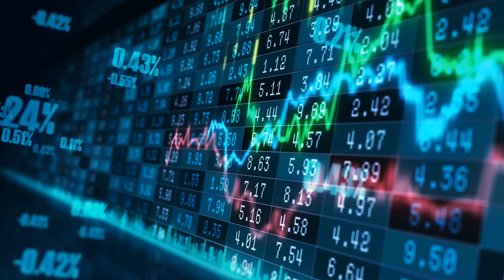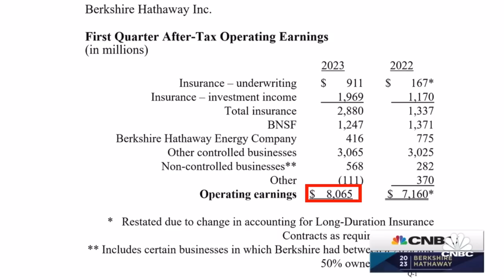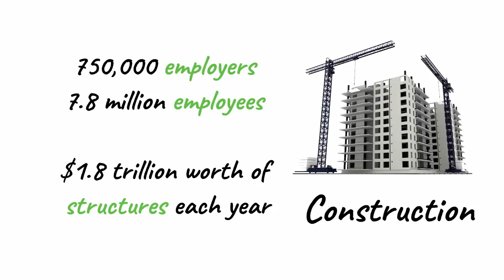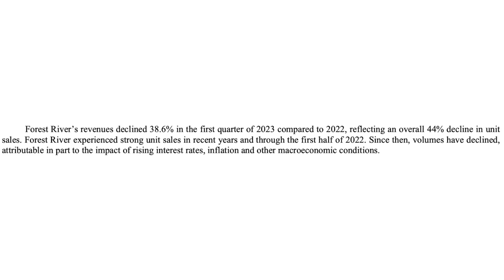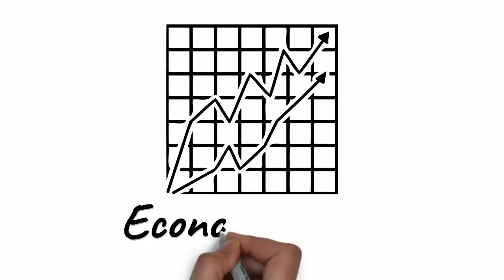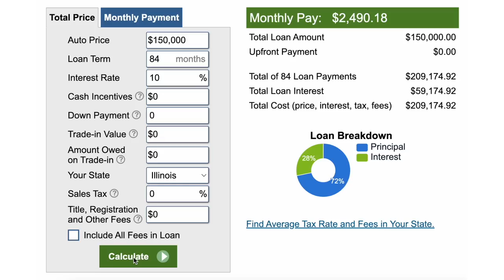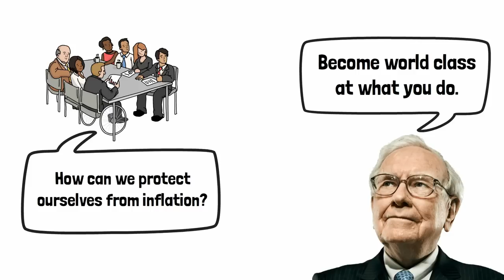Warren Buffett: America's 'Incredible' Days are OVER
Warren Buffett talks about how America's incredible days are over at the 2023 Berkshire Hathaway annual meeting. Buffett is the CEO of Berkshire Hathaway, a holding company that owns hundreds of various businesses. This gives Buffett a unique look into the health of the US economy. In recent years, the United States (US) economy had been incredibly strong. However, in recent months, the companies that Berkshire owns have seen their business slow, which is reflected in their financial performance. Many people believe the US is headed for a recession as Jerome Powell and the Federal Reserve (Fed) increase interest rates in order to combat inflation.

America’s incredible days are over. Those aren’t my words. This is coming directly from legendary investor Warren Buffett. At 92 years old, let’s just say Buffett knows a thing or two about what it's like seeing an economy shift from boom times, into a recession. Buffett is also CEO of Berkshire Hathaway, a holding company that owns hundreds of different businesses and employs nearly 400,000 people. The CEO job at Berkshire gives Buffett an inside look at the health of the economy, and spoiler alert, he’s not liking what he’s seeing. Make sure to stick around to the very end of this video to hear what Warren Buffett recommends you do to protect yourself from the economic dangers that lie ahead. Here’s Buffett going through his company’s financials and how it is flashing warning signs for the economy.

According to Buffett, the last few years had been some of the strongest economic times in his nearly 100 year life. In order to prevent a complete economic collapse in the Spring of 2020, the US government and Federal Reserve took some drastic steps to stimulate the economy. Stimulus bills approved by Congress unleashed the largest flood of federal money into the United States economy in recorded history. Roughly $5 trillion went to households, mom-and-pop shops, restaurants, airlines, hospitals, local governments, schools and other institutions around the country. Those that lost their job received the normal unemployment benefits along with an additional $600 a week. Individuals making less than $75,000 a year, or $150,000 for married couples, were sent multiple stimulus checks that combined added up to be worth thousands of dollars. Those with student loans also had their monthly payments paused. Considering the fact that there is approximately 1.6 TRILLION dollars of student debt in the country, that was saving people hundreds of dollars a month in payments. All of these unprecedented actions lead to one thing, US consumers having more money in their pockets. US consumers love to spend money and spend money they did. This fact, coupled with the Fed cutting interest rates to zero, led to a TON of money floating around in the economy.